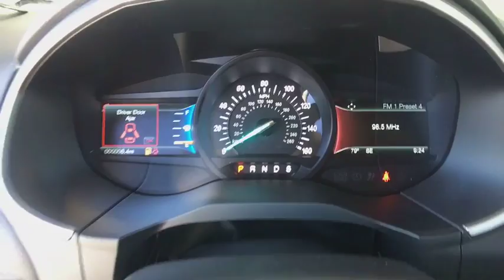2018 Ford Edge Centennial CO, Littleton CO, Fort Collins CO, Greeley CO, Cheyenne WY JBC51610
2018 Ford Edge

O'Meara Ford
400 W. 104th Ave.

Ford FEVER. Gets Great Gas Mileage: 23 MPG Hwy.. All Wheel Drive!! Move quickly!!! Safety equipment includes: ABS, Traction control, Curtain airbags, Passenger Airbag, Signal mirrors - Turn signal in mirrors...Other features include: Bluetooth, Power door locks, Power windows, Auto, Turbo...